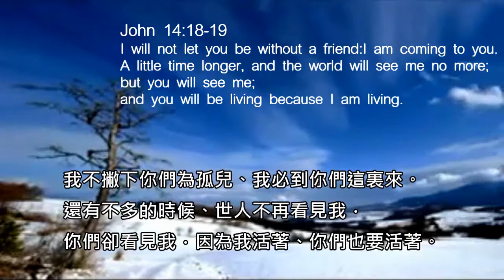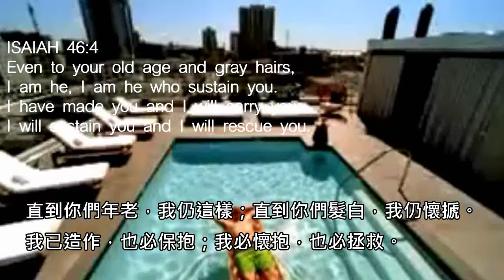2010 珍愛人生營會